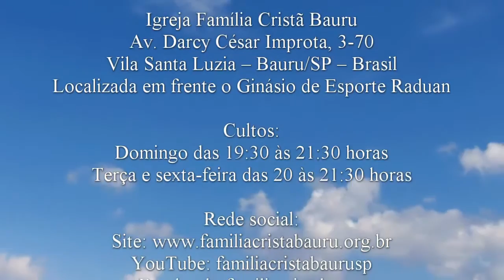João 1.1-5 - Pb. Paulo Ferreira